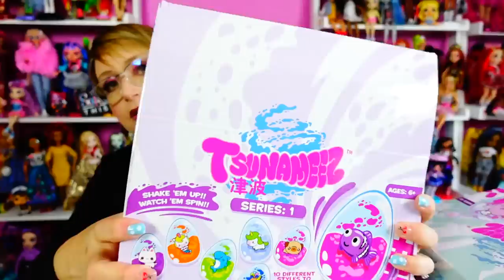Exclusive SQUISHMALLOWS and NEW Tsunameez Prize Baggies Collectibles Your Kids are Asking you For!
Thank you to UCC Distributing for sending me these plushies and Tsunameez for free.